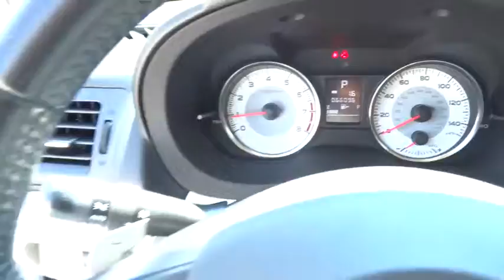2012 Subaru Impreza Wagon San Antonio, Houston, Austin, Dallas, Universal City, TX G50857B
2012 Subaru Impreza Wagon
2012 Subaru Impreza Wagon 2.0i Sport Limited - Stock#: G50857B - VIN#: JF1GPAR60CH243004

Gunn Chevrolet
12602 IH 35 North

VERY SHARP!!, LEATHER and LOTS MORE!!!, LOOKS and DRIVES AWESOME!!!, GREAT CAR AT A GREAT PRICE!!, SPORTY and FUN TO DRIVE!!, LOCAL TRADE IN, and ***CLEAN CARFAX***. Impreza 2.0i Sport Limited, 2.0L DOHC, AWD, Satin White Pearl, and Leather. San Antonio, Bexar, Shertz, Selma, Hill Country, Texas 78154.Wow! What a nice smaller car. This fantastic-looking and fun 2012 Subaru Impreza has a great ride and great power. I really enjoyed driving it. It's very clean, almost new, and really fun to drive. It is nicely equipped with features such as ***CLEAN CARFAX***, 2.0L DOHC, AWD, GREAT CAR AT A GREAT PRICE!!, Impreza 2.0i Sport Limited, Leather, LEATHER and LOTS MORE!!!, LOCAL TRADE IN, LOOKS and DRIVES AWESOME!!!, Satin White Pearl, SPORTY and FUN TO DRIVE!!, And VERY SHARP!!. You just simply can't have more of a blast in a ride for this amount of money. Thank You for shopping with Gunn! We would like to welcome you to a much better way of doing business. Our objective is to provide the highest quality service with our haggle-free One Simple Price method for purchasing new and used vehicles. Customer satisfaction guides our business. We pride ourselves in transpearancy, honesty, and conducting business with real numbers and not the confusing shell game that most dealers play!! Come in where you can relax and enjoy the process without fear of somebody trying to get into your pocket! Give us a Call today and schedule a demonstration drive!